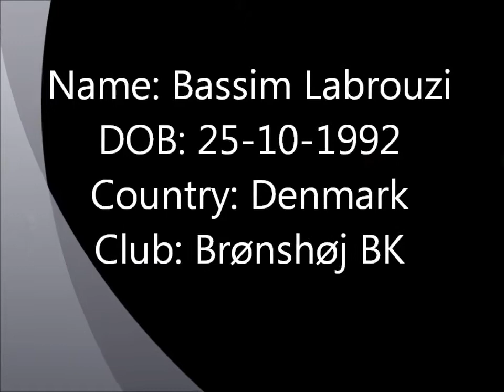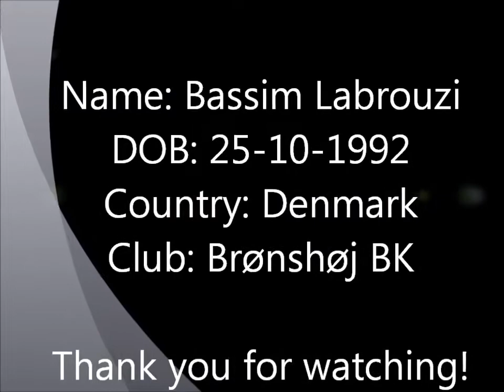Bassim Labrouzi 2011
This is probably the closest Denmark will ever be to have a player like Andres Iniesta. Bassim Labrouzi is a young player playing in the second best league in Denmark with Brønshøj BK.

Labrouzi is an incredible technical player with an impressive view of the game.